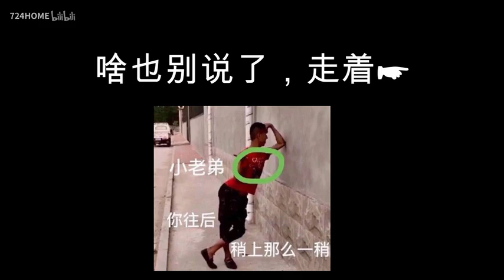【JENNIE】《SOLO》 MV - Chinese Reaction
Cre: Weibo/Bilibili (@724HOME)